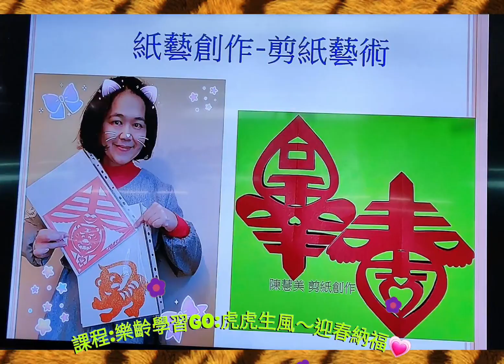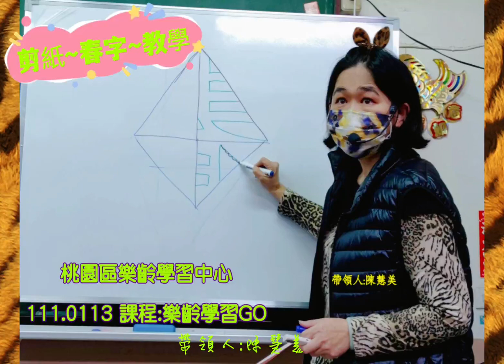111.0113桃園區樂齡學習中心～課程:樂齡學習GO 帶領人：陳慧美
帶領人＆影片剪輯：陳慧美